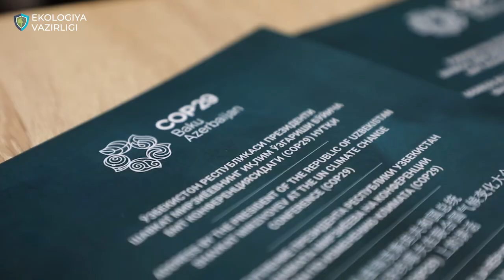COP29 uchinchi kunida qanday muhim voqealar sodir bo’ldi?